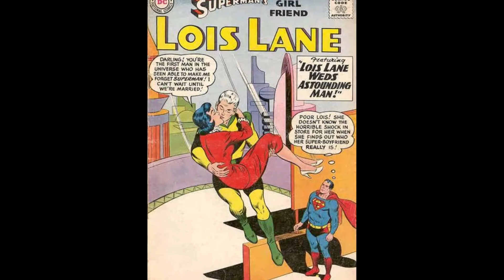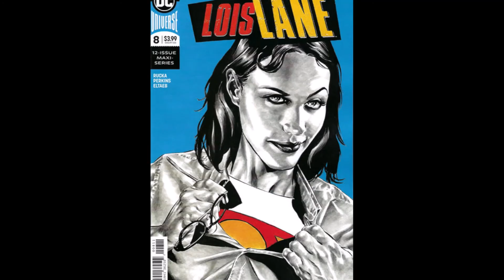LOIS LANE👉1944 To 2020👉54 Comic Book Covers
Lois Lane on Comic Book Covers is the focus of this video.

Lois Lane is a fictional character appearing in American comic books published by DC Comics.
Created by writer Jerry Siegel and artist Joe Shuster, she first appeared in Action Comics No. 1 (June 1938).

Lois is an award-winning journalist for the Metropolis newspaper the Daily Planet and the primary love interest of the superhero Superman and his alter ego, Clark Kent.

Lois' physical appearance was originally based on Joanne Carter, a model hired by Joe Shuster.